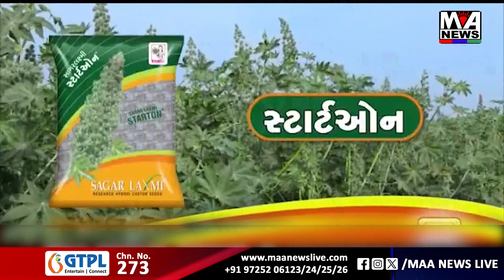નવસારી જિલ્લાના ઓણચી દંડેશ્વર વિસ્તારમાંથી ગાયનું બનાવટી ઘી ઝડપાયુ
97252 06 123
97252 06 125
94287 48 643